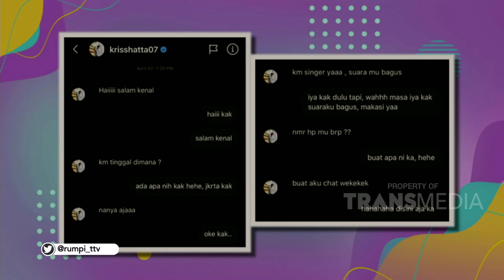Angela Lee Setelah Putus, Mobil Pemberian Pacarnya Diambil Lagi | Best Moment Rumpi (28/5/20)